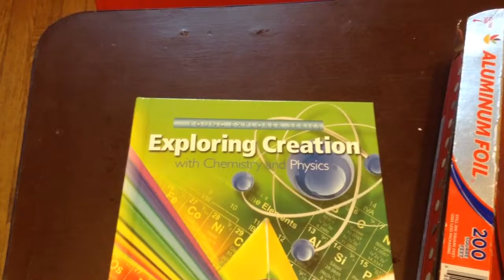Science experiment about buoyancy.